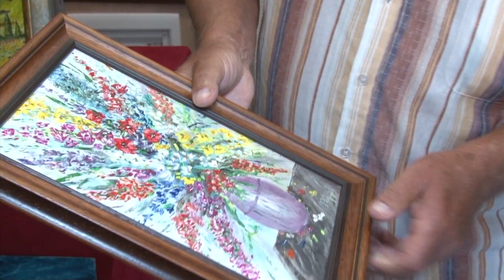Itt a példa, soha nem késő elkezdeni!